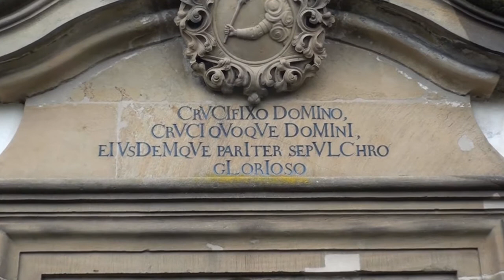300-Jahr-Jubiläum der Heiliggrabkapelle auf dem Kreuzberg in Kloster Schöntal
Anlässlich des 300-jährigen Jubiläums veranstaltet das Bildungshaus Kloster Schöntal in Zusammenarbeit mit Staatliche Schlösser und Gärten eine Reihe an Sonderführungen zum Thema Heiliggrabkapelle.